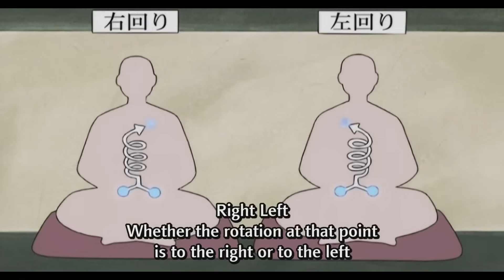Naruto Episodul 87